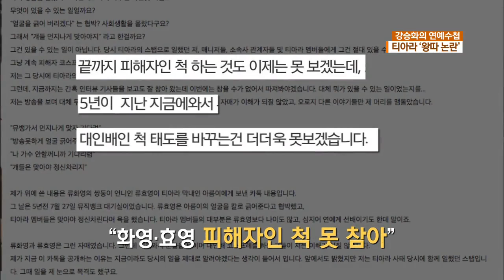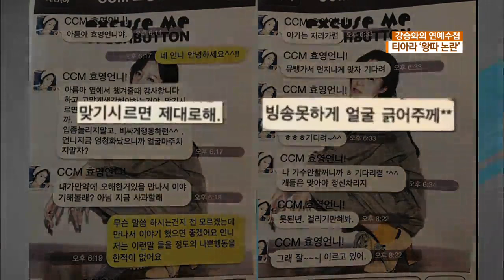T-ARA 티아라 네이버 TV연예- HWAYOUNG scandal @ KBS 170210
kakaotalk of HYOYOUNG send to T-ara Ahreum
Hyoyoung: Areum, it’s Hyoyoung.
Areum: Yes hi!
Hyoyoung: Areum, you have to be thankful and thank people when they take care of you. If you don’t want to get hit, then act properly because word spreads around fast. Don’t gossip around and act cheap. I’m really angry right now, so let’s not see each other, okay?
Hyoyoung: If I misunderstood anything, do you want to meet up and talk? Or do you want to apologize now?
Areum: I don’t know what you’re talking about, but I want to meet and talk with you. I’ve never done anything bad enough to hear words like this.
Hyoyoung: Baby, you should just go away.아갸는 저리갸렴
Hyoyoung: I’m going to beat the dust off you at ‘Music Bank,’ so just wait.뮤뱅갸서 언치나게 맞자 기다려꽈
Hyoyoung: I’m going to scratch your face so you can’t go on broadcast.빙숭봇하게 얼굴 긁어주께
Hyoyoung: Hehehe, just you wait.송송송기디려~^^
Hyoyoung: I’m not going to be a singer, so just wait. Dogs only learn when they get hit.나 7}수안함꺼니까 송 기다러렴* ^^
개돛믄 맞아야정신차리지
Hyoyoung: Stupid bitch, just wait until I catch up with you.못된년. 걸리캬만패봐
Hyoyoung: Okay, you’re doing a grrrrreat job at snitching.”그래 절~~~l 이르고 있어.

This is how the members update their Twitter in Chronological Order:

Hyomin: It’s a difference between levels of dedication ^^ Let’s all be dedicated and hwaiting!
Soyeon: It’s a difference in Dedication + Manners + Selflessness. Let’s be strong again today.
Jiyeon: Difference between levels of dedication ^^ Having manners ^^ Always staying polite^^ I applaud you, acting genius RT Hyomin
Boram: Clapping… clapclapclap!! RT Jiyeon
Eunjung: Just like a position can make a person, dedication can make a person too.. sigh… such a pity. Yoou should know look after the people around you RT Hyomin

Do you really see any wrong message on those TWEETS or any harmful words on those Tweets? Did they named anyone there? NOTHING, nobody will know what the members were all talking about.

(Please note, after the above were tweeted)

then Hwayoung tweeted.

Hwayoung: Sometimes dedication alone is not enough. At times like these, it might be disappointing but I still believe that God has a good reason for making this happen… God, you know all~ don’t you? Hoot~

See, she's the one who revealed herself (she's guilty). She gave people the idea that the members are talking about her. If she didn't react like a guilty party, nobody will have an idea what are those TWEETS all about.

Everyone is saying T-ara was also to BLAME, but there's one member who is major to be blame. If only she's not lazy enough, or didn't lie anything the members won't be upset. NO TWEETS will happen (even then, the TWEETS AIN'T THAT BAD AT ALL) they're upset of course, but nobody will know what were the members were talking about until HWAYOUNG exposed herself.

YES CCM(MBK) is everything about to blame, but Hwayoung played her part to be blame. T-ara paid 5 years of their career for those TWEETS people talking they responsible for. They lost their Korean Career, they lost a lot of money, good image, reputation and above all THEY LOST THEMSELVES! (Just because of those TWEETS?) Then think again, were those TWEETS really that harmful for them to suffer for 5 years?

Blame it all to the members who 'caused the problem, and that's Hwayoung! And of course as you said, CCM/MBK!